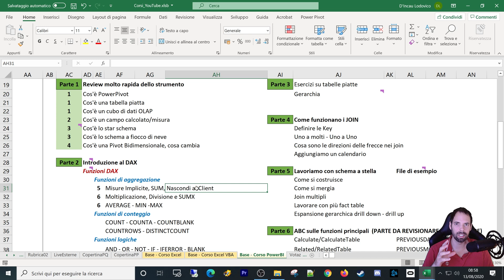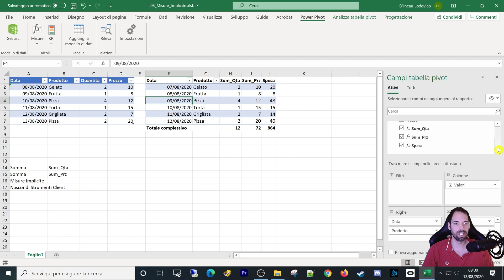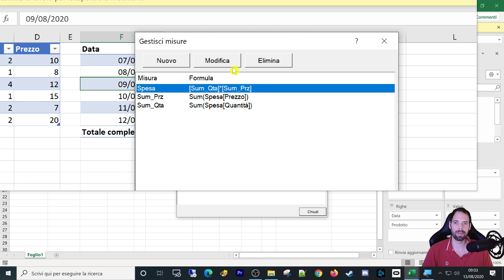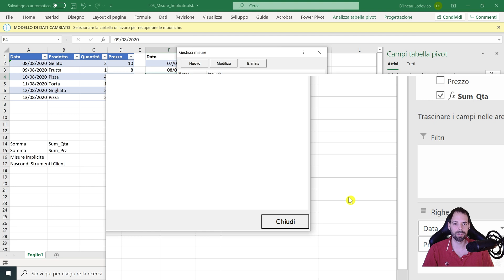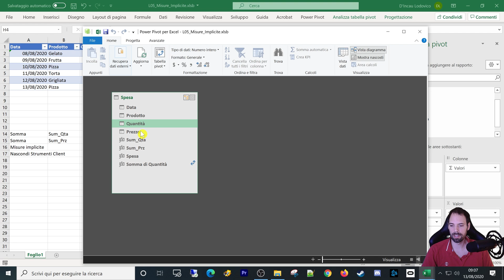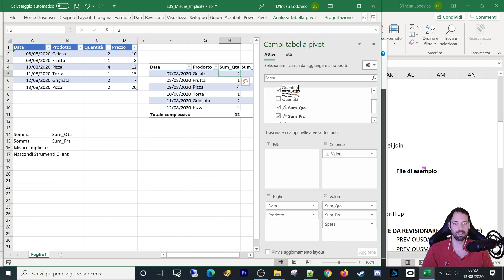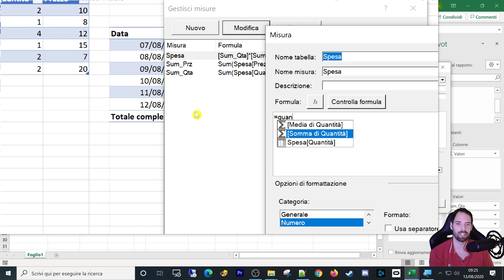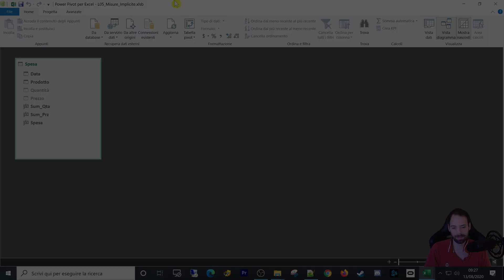Excel DAX - SUM - Misure implicite - Nascondere a strumenti client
5^ Lezione
In questa lezione inizieremo ad utilizzare il DAX, impareremo ad usare la funzione SUM e capiremo cosa sono le misure implicite ed in fine come andare a nascondere allo strumento client i campi o le misure che non vogliamo mostrare all'utente nelle pivot.

Capitoli della Lezione:
1. Introduzione 0:00
2. File di esempio 0:36
3. Comportamento PowerPivot 1:03
4. Vediamo la creazione delle misure in DAX 1:54
5. Misura SUM 2:50
6. Nascondi a strumenti Client 8:16
7. Misure implicite 11:52